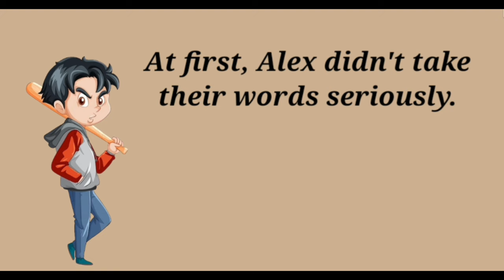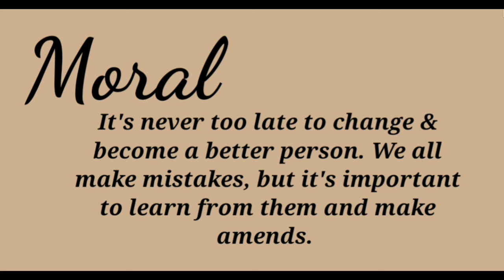Bad Boy Story | Moral Story | Childrenia Story | Short Story in English | One minute Stories